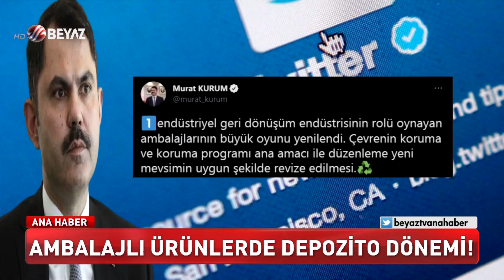Ambalajlı ürünlerde depozito dönemi!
Çevre ve Şehircilik Bakanı Murat Kurum, tüm ambalaj atıklarının sıfır atık yönetim sistemi dahilinde toplanacağını, ambalajlı ürünlerin depozito yönetim sistemi kapsamına alınacağını duyurdu.